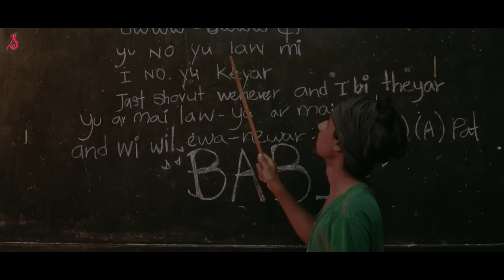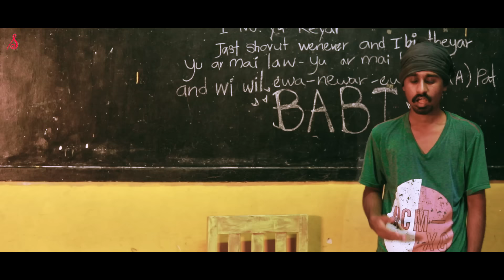Baby | Sandaru Sathsara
✘ Original Artist - Justin Bieber
✘ Rearrangements, Mixed and Mastered - Sandaru Sathsara

✘ Written and Directed - Anjalee Bandara
✘ DOP - Kaeesh Medagangoda